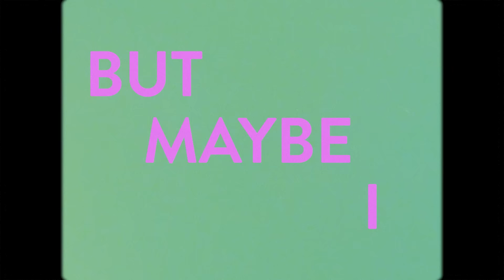Rebecca Black - Sweetheart (Dance Yourself Clean Remix) Visualizer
Sweetheart (Dance Yourself Clean Remix) available to stream & purchase on all platforms now

Directed & Edited by Bia Jurema

Assistant Editing by Nathan Washburn

Film photos by Dillon Matthew & Bia Jurema

Lighting by Kevin Willing

1st Assistant Director
Cappy Leonard

Production Assistant
Chase Black

Song Written by Rebecca Black, Cazz Brindis & Paris Carney

Remix by Dance Yourself Clean